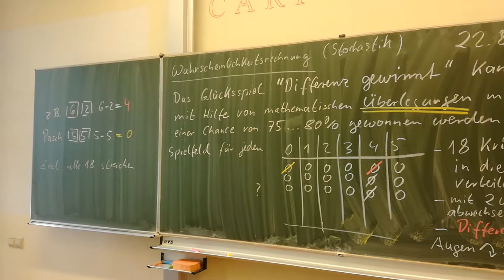Differenz_trifft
Mathematik "Differenz trift";  spielerische Übung zu: Wahrscheinlichkeit (ab Klasse 7 mit Berechnungen);